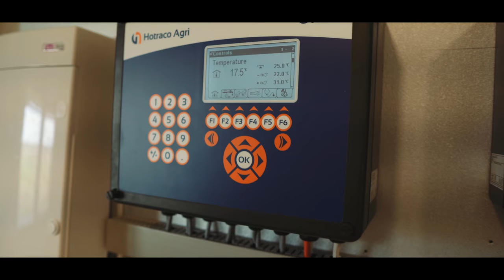Ecological farm in Adutiškis, Lithuania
Surrounded by forest in rarely populated area consists more than 700 ha space crop farm. In this farm, only exclusively ecological crop and legume cultures are cultivated to use as bird feed. More than 6 years ago, the "Ecoagro Farm" earned ecological certificate which assures that "Ecoagro Farm" production meets the highest standards for making and selling organic products.